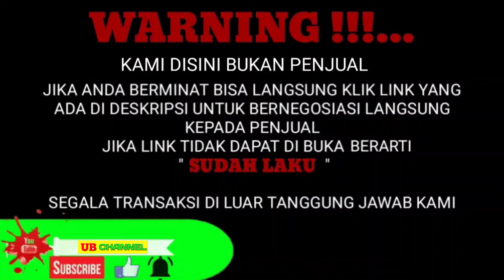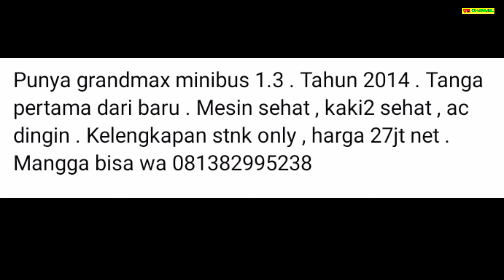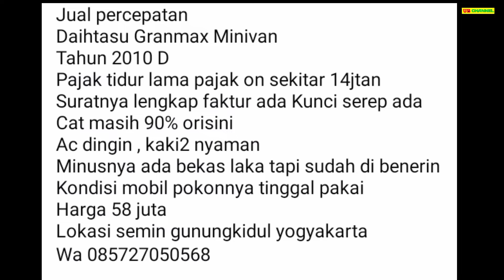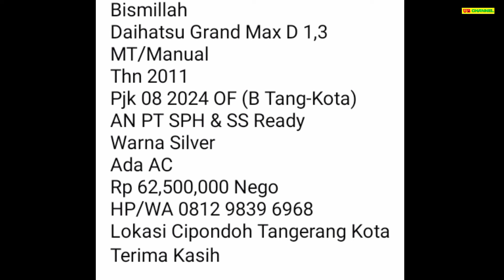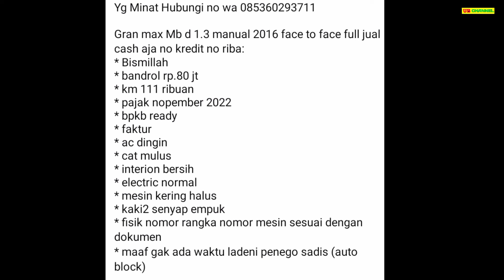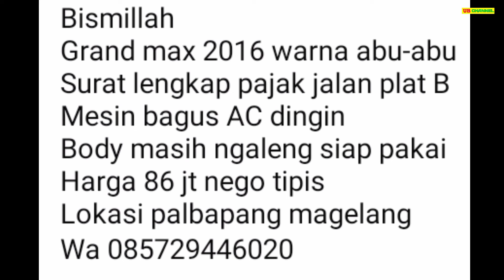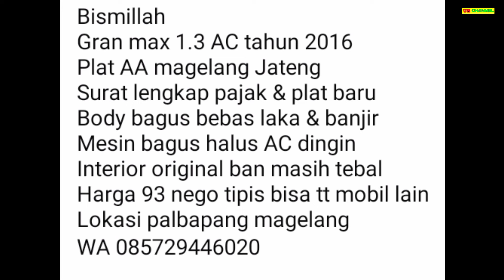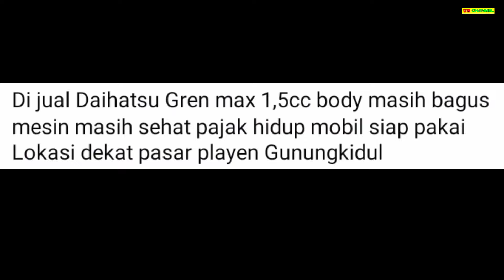HARGA MOBIL GRAN MAX BEKAS HANYA 27 JUTA MASIH NEGO MOBIL MURAH LEGA IRIT MUAT BANYAK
7 DAIHATSU GRAN MAX MINIBUS BEKAS MURAH HARGA MULAI 27 JUTA

AWAS PENIPUAN !!!...

27

58

62

80

86

92

99

Terima Kasih..

harga baru gran pick up,
harga gran max pumax 1.5 ac ps,